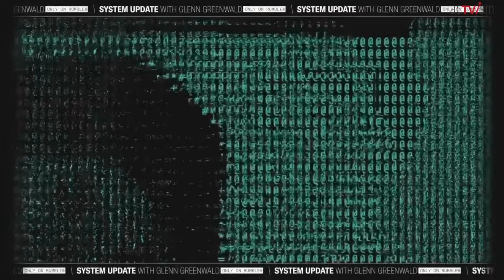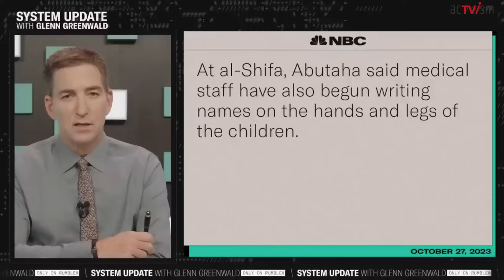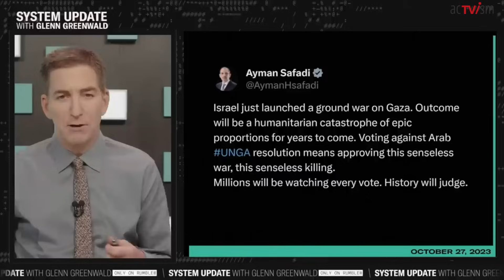Gaza brennt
In diesem Video auf unserem YouTube-Kanal kommentiert der mit dem Pulitzer-Preis ausgezeichnete Journalist und Herausgeber der Snowden NSA-Leaks Glenn Greenwald die Situation in Gaza, seit Israel nach den Terroranschlägen der Hamas am 7. Oktober 2023 mit Luftangriffen reagiert hat.

Dieses Video wurde von System Update produziert und am 28. Oktober 2023 auf YouTube veröffentlicht. Wir haben es ins Deutsche übersetzt und veröffentlichen es heute erneut, um die Meinungsbildung zu diesem Thema in Deutschland und darüber hinaus zu unterstützen.

ÜBER GLENN GREENWALD: Glenn Greenwald ist ein ehemaliger Verfassungswissenschaftler, ein mit dem Pulitzer-Preis ausgezeichneter Journalist und der Autor mehrerer Bestseller, darunter No Place to Hide: Edward Snowden, the NSA, and the U.S. Surveillance State (2014) und Securing Democracy: Mein Kampf für Pressefreiheit und Gerechtigkeit in Bolsonaros Brasilien (2021).

SPENDEN:
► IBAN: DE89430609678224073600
► über die YouTube "Thanks"-Option unter dem Video